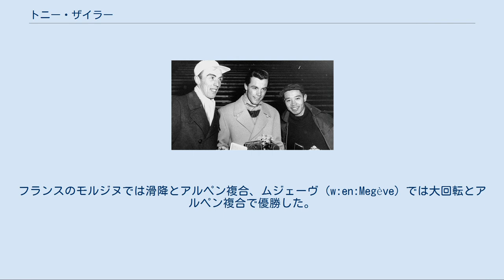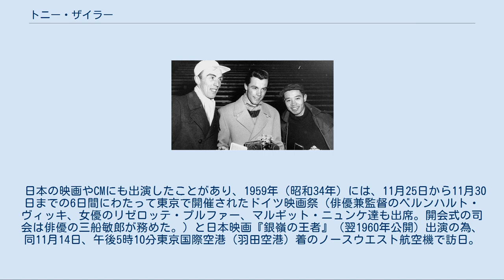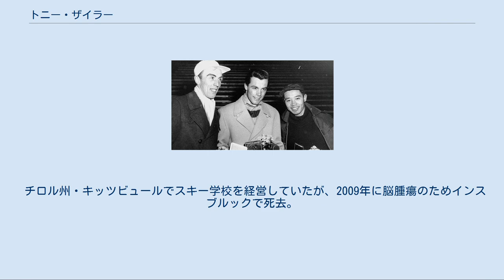トニー・ザイラー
コルティナダンペッツォオリンピック男子回転表彰式。
Stig Sollander、ザイラー、猪谷千春 アントン（トニー）・ザイラー（Anton("Toni") Sailer, 1935年11月17日 - 2009年8月24日）は、オーストリア・チロル州キッツビュール出身のスキー選手・俳優。
姉のロージ・ザイラーもスポーツ選手であり1952年オスロオリンピックの回転に出場している（17位）。
 2歳でスキーを始め、1947年からはキッツビュールスキークラブに所属。
10代の頃から非凡な才能を発揮し、1952年冬、16歳で国際大会で初めて優勝した。
フランスのモルジヌでは滑降とアルペン複合、ムジェーヴ（w:en:Megève）では大回転とアルペン複合で優勝した。
しかし練習中に足を骨折して1952/53シーズンを棒に振った。
 満を持して臨んだ1956年コルチナ・ダンペッツオオリンピックにてアルペンスキー回転・大回転・滑降の金メダルを獲得し初の三冠を達成した（なお、この大会が兼ねていた世界選手権も2大会連続三冠王である）。
このときの回転で、日本の現IOC副会長である猪谷千春が2位（銀メダル。日本人初の冬季オリンピックメダリスト）に入賞しており、日本でも名が知られるようになる。
なお、この大会では、開会式においてオーストリア選手団の旗手を務めた。
 1957年のオーストリア選手権では回転、大回転、アルペン複合の三冠に輝き、翌1958年自国で開催されたアルペンスキー世界選手権で滑降、大回転、アルペン複合と3個の金メダルを獲得。
 しかしその爽やかな美男子ぶりを買われて1957年に映画に出演したためにアマチュア資格を問われ1960年スコーバレーオリンピックには出られないこととなり1958年のシーズン後22歳で引退を表明、本格的に俳優に転向し、並行して歌手活動も行った。
 日本の映画やCMにも出演したことがあり、1959年（昭和34年）には、11月25日から11月30日までの6日間にわたって東京で開催されたドイツ映画祭（俳優兼監督のベルンハルト・ヴィッキ、女優のリゼロッテ・プルファー、マルギット・ニュンケ達も出席。開会式の司会は俳優の三船敏郎が務めた。）と日本映画『銀嶺の王者』（翌1960年公開）出演の為、同11月14日、午後5時10分東京国際空港（羽田空港）着のノースウエスト航空機で訪日。
それから約5ヶ月間滞在し、1960年4月11日午後7時30分羽田空港発の航空機で離日。
ほか、1957年、1972年（札幌オリンピック）、1974年、1979年、1998年の長野オリンピックでも訪日。
 一方で1972年から1976年までオーストリアナショナルチームの監督を務め、アルペン最強国家としてのオーストリアの地位を確固たる物としている。
また、非常に人望が厚く、国際大会でコーチ会議が紛糾したときに最終意見が求められることも多かった。
1985年には国際オリンピック委員会（IOC）からオリンピック活動に対しオリンピック勲章（Olympic Order）が授与されている。
 また、各地のスキー場・スキーコース設計に携わり、トニー・ザイラーが設計したスキーコースは日本にもあり、シャトレーゼリゾート八ヶ岳（旧称・八ヶ岳ザイラーバレースキー場）や白山瀬女高原スキー場（石川県白山市）や安比高原スキー場（一部）がある。
安比高原スキー場には、彼の名前にちなんで「ザイラーゲレンデ」というゲレンデがある。
CM出演としては、1980年代末にJR西日本のスキー列車「シュプール号」の事例がある。
 また、2006年（平成18年）3月にも、長野県白馬村の白馬八方尾根スキー場で開催された第60回八方尾根リーゼンスラローム大会のゲストで訪日した。
 チロル州・キッツビュールでスキー学校を経営していたが、2009年に脳腫瘍のためインスブルックで死去。
73歳没。
 （※日本公開作品のみ） （日本放映番組のみ）